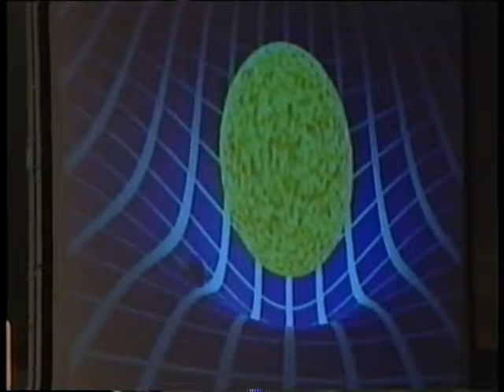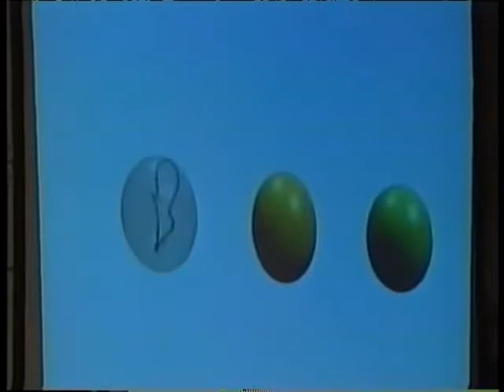Brian Greene lecture "The elegant universe", 2000-09-22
Features the physicist Brian Greene, who discusses the historical quest for a grand unified theory in physics which will reconcile quantum physics and general relativity. He then considers the possibility that superstring theory may bring an end to that search. Introduction by Ruth Howes. Recorded during the UniverCity 2000 Conference at Ball State University, in Muncie, Indiana.

The UniverCity Videos collection provides online access to 44 digitized videos of lectures, presentations, performances, and cultural and educational events from Ball State University's UniverCity programs.

Inspired by the Chautauqua adult education movement, UniverCity refers to a series of multi-day cultural programs planned by Ball State University for the benefit of the Ball State and Muncie communities that began in 1988 and occurred again in 1990, 1992, 2000, and 2002. Events included talks and lectures given by scholars, artists, advocates, and other speakers as well as artistic performances, cultural demonstrations, and panel discussions and were held both on and off campus. Themes for the five UniverCity celebrations were "An Agenda for a Living Planet," "Uncommon Ground," "Touching Home," "Time to Time," and "Celebrate Community" respectively.

To access this video in the Ball State University Digital Media Repository